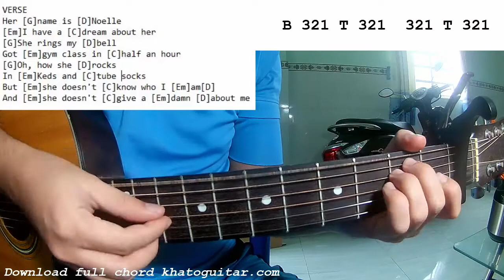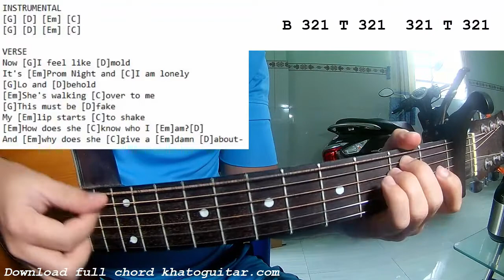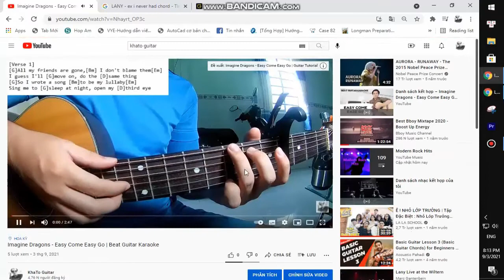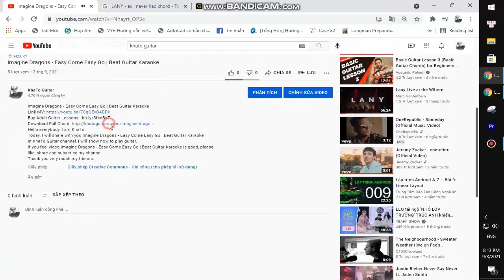Cavetown - Teenage Dirtbag | Guitar Tutorial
Thank you very much my friends. Cavetown - Teenage Dirtbag | Guitar Tutorial
Today, I will share with you Cavetown - Teenage Dirtbag | Guitar Tutorial